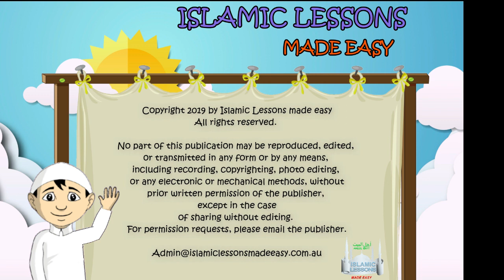Lavatory Rules - Islamic Law (5)